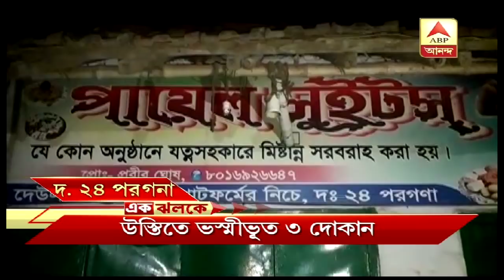Municipality Shuts down Dance Bar in Durgapur | News Headlines | Ek Jhalake | ABP Ananda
ডান্স বার বন্ধ করল পুরসভা, শ্রীরামকৃষ্ণদেবের জন্মতিথি পালন, সঙ্গে ২৩ জেলার আরও খবর -এক ঝলকে.